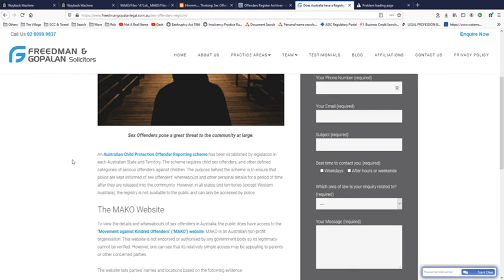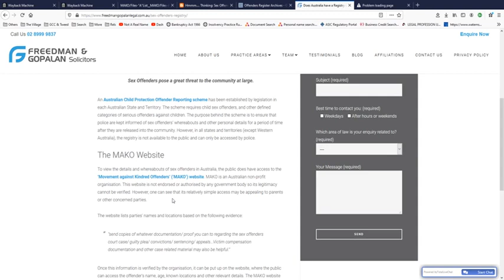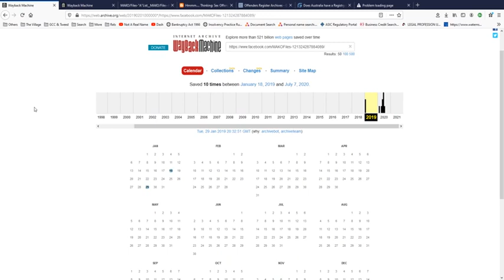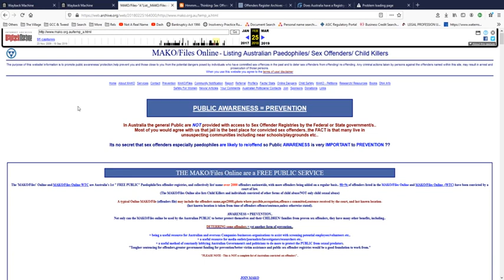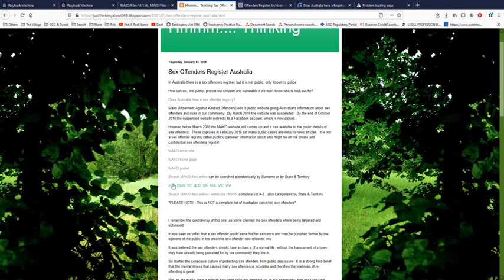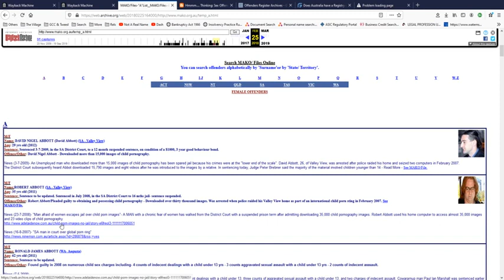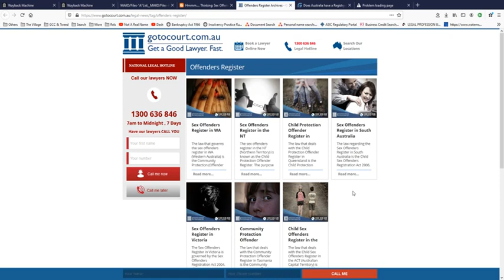There is no public access to Australia’s Sex Offender Register